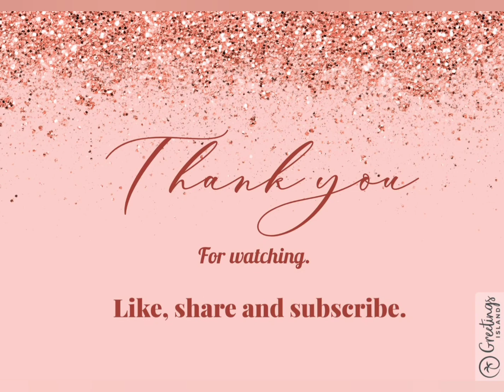Hyderabadi quick and easy mutton kebab recipe.